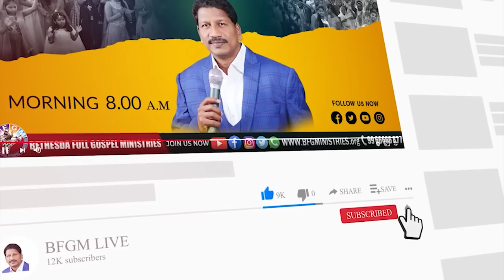Today's promise 23.04.2023 | BFGM LIVE